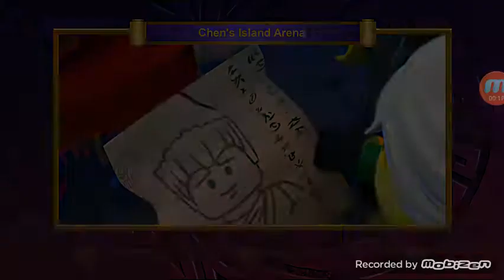Lego Ninjago Tournament Video Game